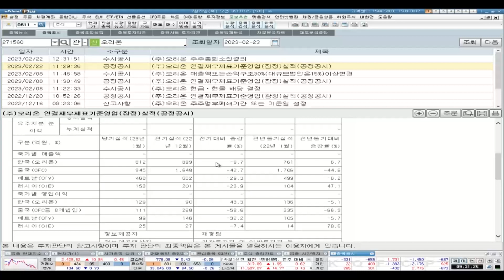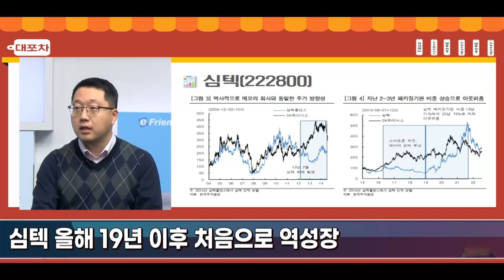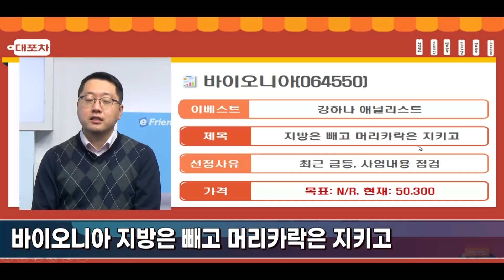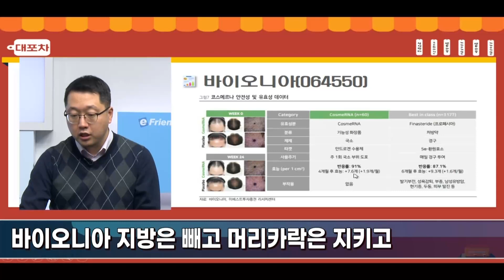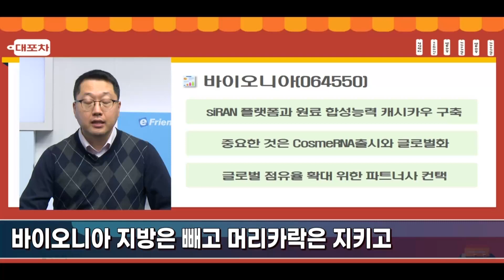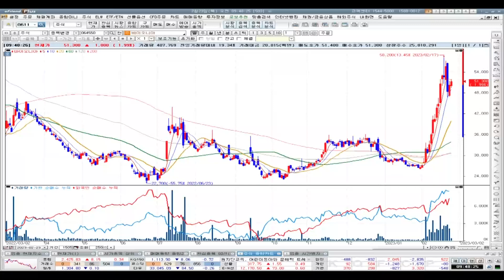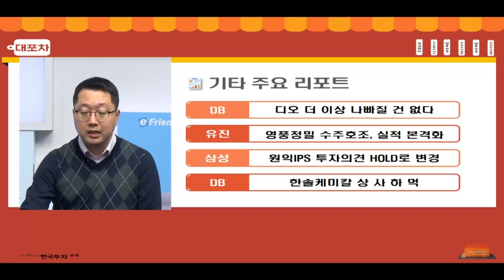[0223 대포차] 오리온 1월 실적 발표, 우려보단 기대 심텍 올해 19년 이후 처음으로 역성장 바이오니아 지방은 빼고 머리카락은 지키고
대.포.차🍀
오리온 1월 실적 발표, 우려보단 기대
심텍 올해 19년 이후 처음으로 역성장
바이오니아 지방은 빼고 머리카락은 지키고

디오, 영풍정밀, 원익IPS, 한솔케미칼

1.당사 콘텐츠의 내용은 개별 종목에 대한 매수/매도 신호가 아니므로, 참고 자료로만 활용하시기 바라며, 최종 투자 결정과 결과에 대한 책임은 고객님 본인에게 있습니다.
2.당사 콘텐츠의 내용을 근거로 행해진 거래에 대해 책임을 지지 않습니다. 따라서 고객님의 투자결과에 대한 법적 책임 소재 증빙자료로 사용될 수 없습니다.
3.개별 종목에 대한 콘텐츠의 내용은 투자자의 이해를 돕기 위한 전문가 개인의 종목 분석 의견일 뿐 당사는 그 정확성이나 안전성을 보장하지 않습니다.
4.고객님의 의견 중 특정기업 및 특정인에 대한 비방, 풍문, 시세 조작 등 불공정거래 위험이 있는 내용은 관리자의 판단으로 삭제될 수 있고, 고객님 상호간의 근거 없는 주장 또는 예측에 관한 정보를 교류할 수 없으며, 이를 어길 경우 사용자 제한 또는 댓글 삭제 등의 조치가 취해질 수 있습니다.
5.고객님께선 당사 콘텐츠에서 제공하는 정보를 유포하여 시세조정행위 등을 해서는 안되며, 이를 어길 경우 법적 조치 등 불이익이 있을 수 있습니다.
6.당사 콘텐츠를 이용하기 위해 3G/5G/LTE 등으로 접속하는 경우 데이터 이용료가 발생할 수 있습니다.

1.투자자는 금융투자상품에 대하여 충분한 설명을 받을 권리가 있으며, 투자전 상품설명서 및 약관을 반드시 읽어보시기 바랍니다.
2.금융투자상품은 예금자보호법에 따라 예금자보험공사가 보호하지 않습니다.
3.금융투자상품은 자산가격 변동, 환율 변동 등에 따라 투자원금의 일부 또는 전액 손실이 발생할 수 있으며, 그 손실은 투자자에게 귀속됩니다.
4.주식 거래 시, 수수료는 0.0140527%이며, 기타 자세한 사항은 홈페이지 등을 참고하시기 바랍니다.